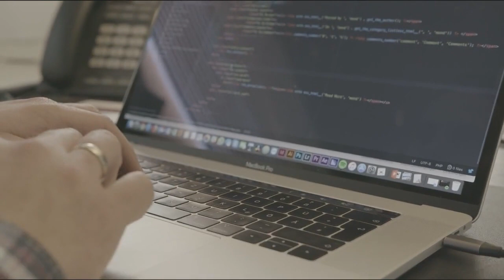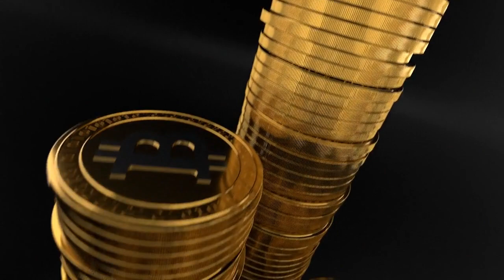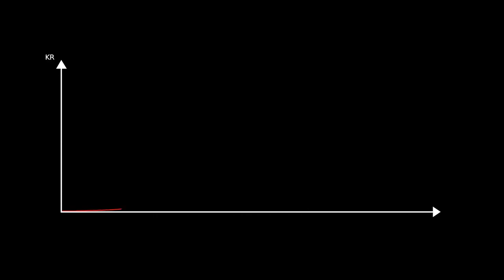✅ Bitcoin exchanges now own 16% less BTC than the oldest hodlers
Wild data shows that more of the BTC supply has been dormant for at least a decade than that available for purchase on exchanges.